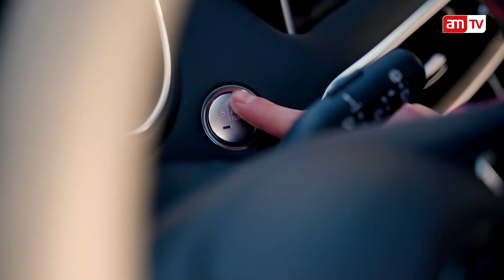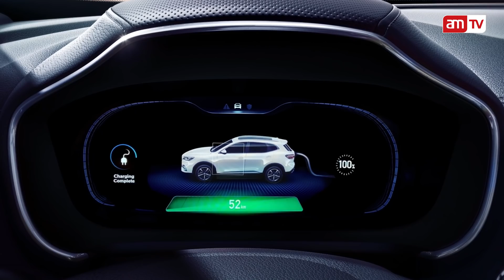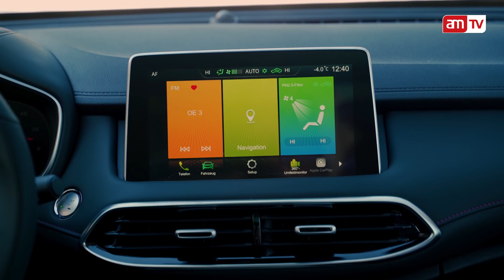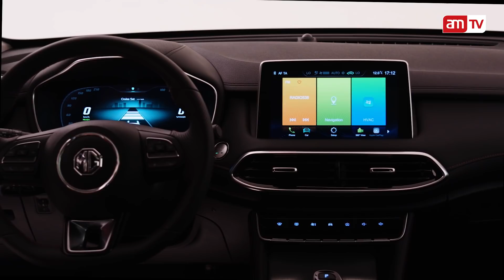MG ZS EHS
Der chinesische Hersteller MG will sich als Elektro-Automarke nun auch in Europa etablieren. Gibt es bis dato nur eine vollelektrische Version so sind für 2021 vier neue Modelle geplant – unter anderem ein Plug-in-Hybrid. Und all das von der heimischen Denzel Gruppe, dem neuen Importeur. Mit 4,57 Meter überragt der PlugIn von MG zum Beispiel den VW Tiguan um acht Zentimeter. Dank 2,72 Meter Radstand ist auch das modern eingerichtete Interieur geräumiger als das vieler Mitbewerber aus dem C-Segment. Vorne wie hinten bietet der Fünfsitzer genügend Beinfreiheit., im Kofferraum ist Platz für 448 bis 1375 Liter Gepäck. Als Antriebsduo kombiniert der EHS einen 162 PS starken 1,5-Liter-Turbobenziner mit einer 122 PS leistenden E-Maschine. Das Zusammenspiel leistet somit 258 PS und 370 Newtonmeter Drehmoment.